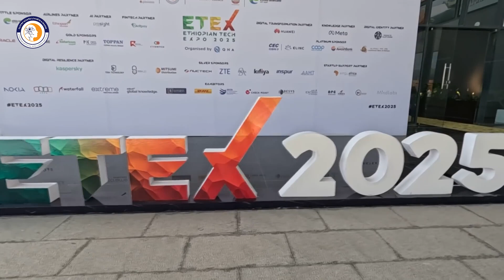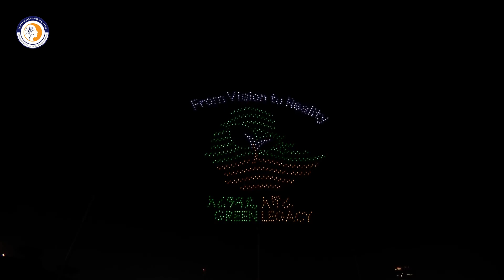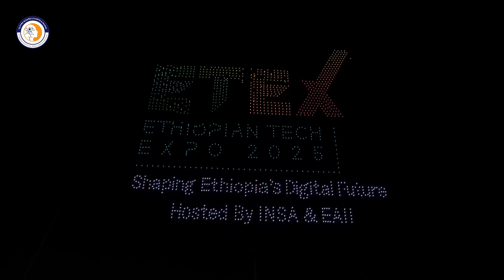Welcoming Address by EAII Director General, Worku Gachena (Ph.D.), at ETEX 2025.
In this highlight from Day 2 of ETEX 2025, themed “AI for Africa: Leveraging AI for Prosperity and Collaboration,” the Director General of the Ethiopian Artificial Intelligence Institute (EAII), Worku Gachena (Ph.D.), delivers a powerful message: ethical development and implementation of AI can only be achieved through collaboration.